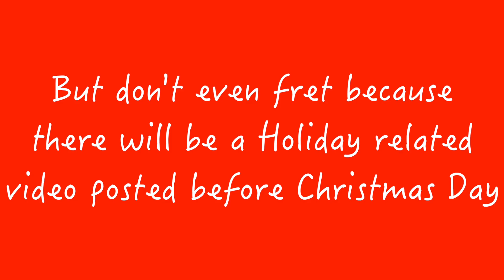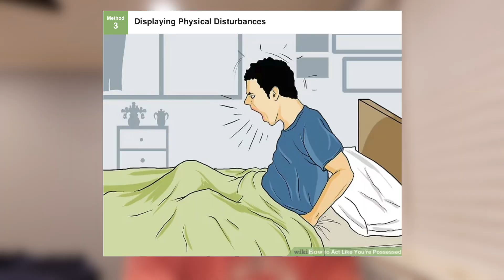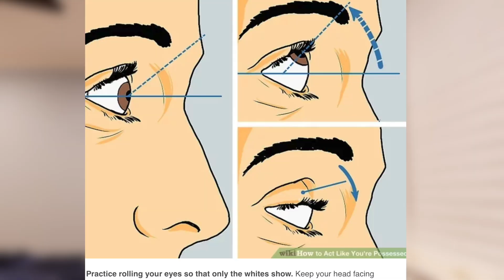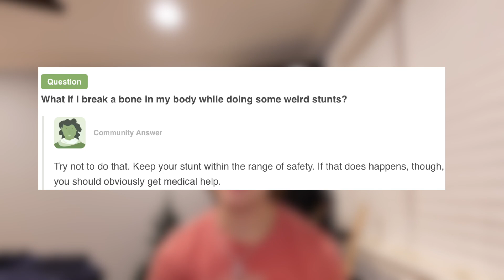Wiki How? More like Wiki Why? Pt.3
Hey everyone! I'm very sorry for not posting last week. I was hella busy with finals so I didn't have any time to film a video. Hopefully this video makes up for it, because I personally think this one is a heater.

I post videos at least once a week
Share the video with your friends! (Cause if you like it, chances are, they will too)